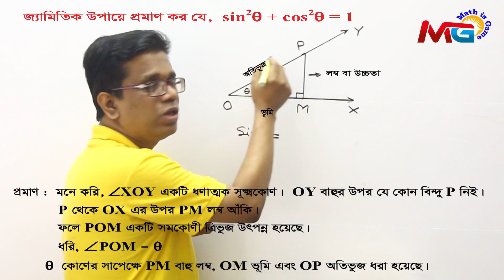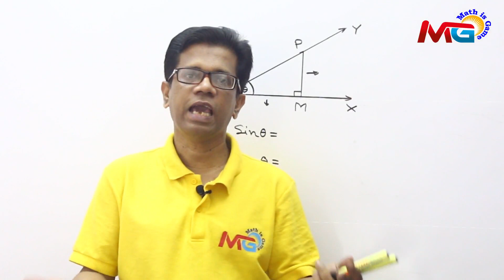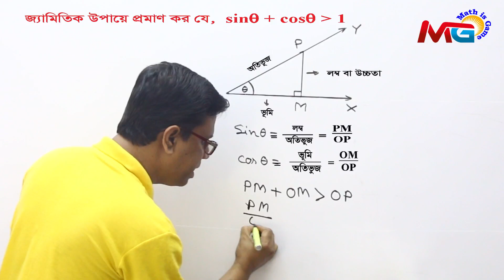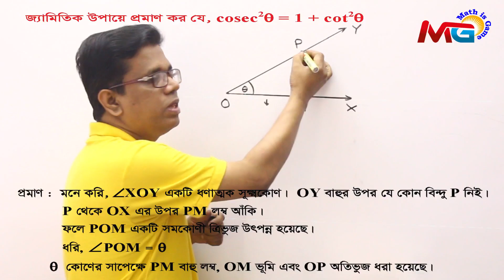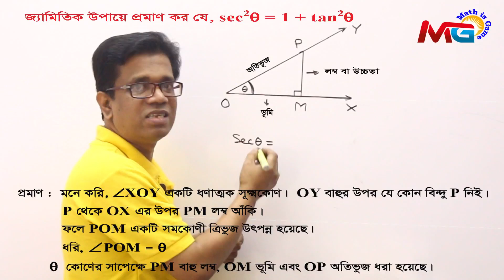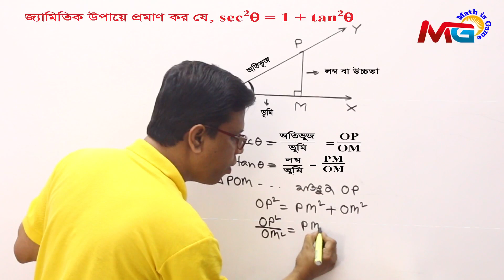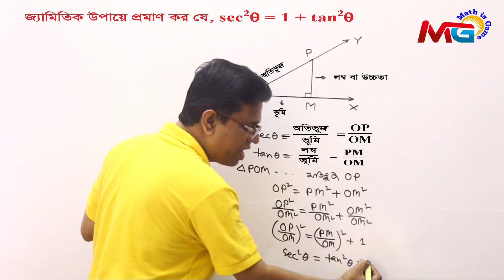ত্রিকোণমিতির সূত্র প্রমাণ - Trigonometry formula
ত্রিকোণমিতির সূত্র প্রমাণ - যা নবম ও দশম শ্রেণীর শিক্ষার্থীদের জন্য খুবই গুরুত্বপূর্ণ।
এটি দেখার পূর্বে অবশ্যই ত্রিকোণমিতি কি এবং তার গাণিতিক ব্যাখ্যা টিউটোরিয়েলটি দেখতে হবে।
সূত্র বা ফর্মূলাগুলো কিভাবে হল, তা জানা প্রত্যেক শিক্ষার্থীর জন্য জরুরী যদিও কিছুটা Bothered লাগবে। তাই কেউ মিস করবে না।
সব সময় Math is Game এর পাশে থাকবেন। যে কোন মতামত দিয়ে আমাদের সহযোগিতা করুন, কারণ আপনাদের পরামর্শ আমাদের সামনে এগিয়ে যেতে সহায়তা করবে।